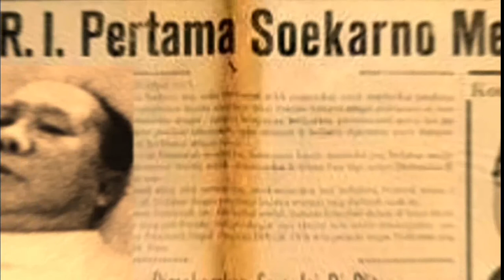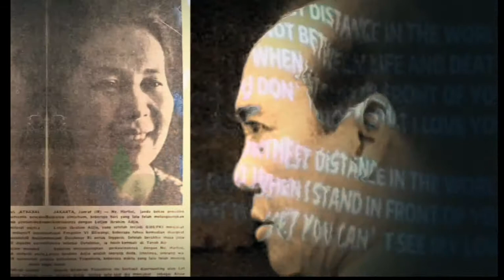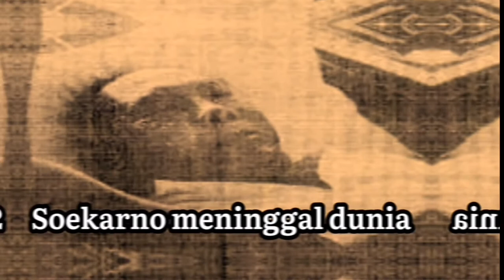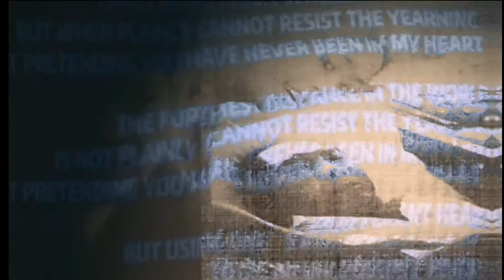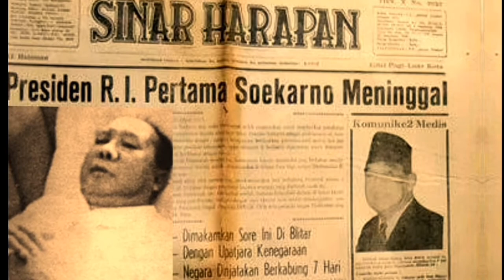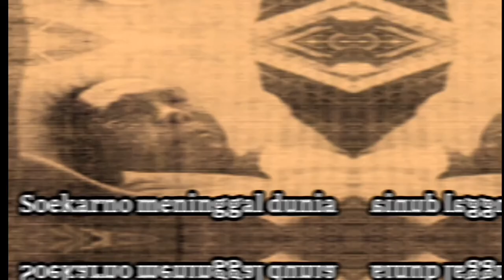catatan medis perawatan sakit presiden Soekarno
Selama di Wisma Yaso dari tahun 1969 sampai mengembuskan napas terakhir tahun 1970, sejumlah perawat yang secara bergantian merawat Soekarno sempat membuat catatan medis bulanan. Di tahun terakhir hidupnya, tensi darah Soekarno selalu tinggi. Paling rendah 170/90 dan puncaknya mencapai 360/200 saat Soekarno meninggal di RS Pusat Angkatan Darat